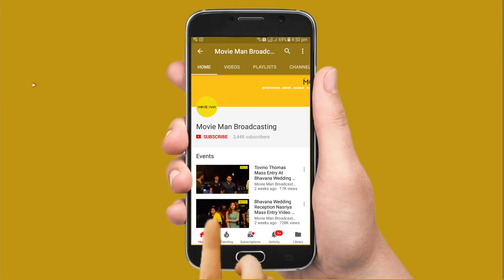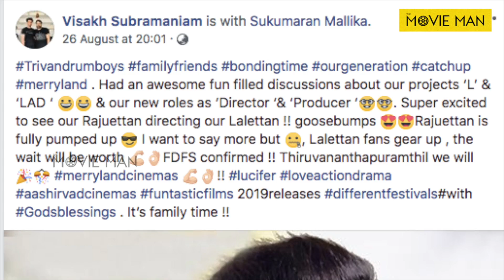ലൂസിഫറിനെ പറ്റി ഞെട്ടിക്കുന്ന വെളിപ്പെടുത്തലുമായി ലവ് ആക്ഷൻ ഡ്രാമ നിർമാതാവ് !!